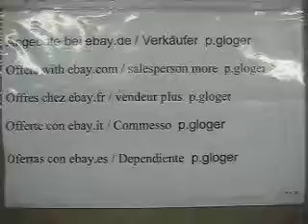Renaissance Bildrahmen MVI 3171 EX-158(ME)-5